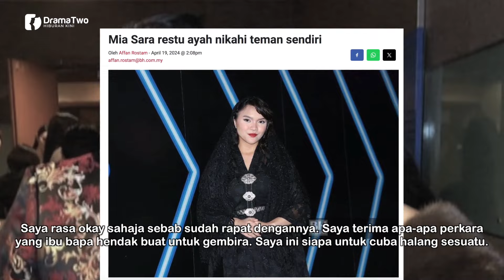BAPANYA Nikahi Kawannya Sendiri! Jarak Usia 25 Tahun! Begini Reaksi Anak Perempuan Afdlin Shauki!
Pelakon Noralbaniah berkata, dia jsudah tidak mahu mengungkit dan mengingati 'kisah hitam' yang pernah menimpa anaknya itu serta memilih untuk mengambil positif saja. Pelakon itu yakin anak perempuan tunggalnya, Syarra Sudarman, kini mampu menjalani kehidupan sendiri selepas dibebaskan dari penjara akibat penyalahgunaan dadah pada Mei, tahun lalu.